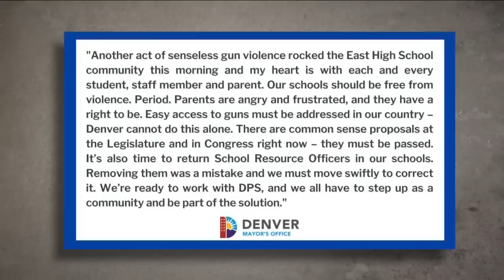Two deans injured in shooting at East High School, student suspect is at-large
Two deans were injured in a shooting at East High School on Wednesday morning after a student suspect allegedly opened fire while he was patted down as part of a school safety agreement. That suspect remains at-large.